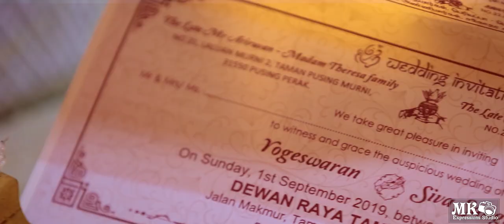Malaysian Indian Wedding | Yogeswaran + Shangkari | MK Expressions Studio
Malaysian Indian Wedding Teaser | Yogeswaran +Shangkari | MK Expressions Studio

We provide Photography, CinematicVideography & Decoration services for all kind of occasions|